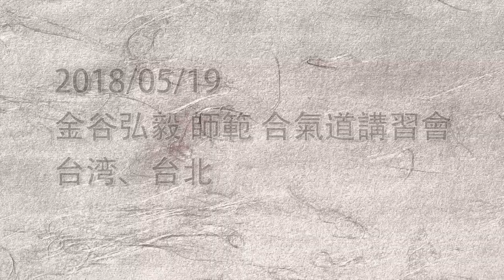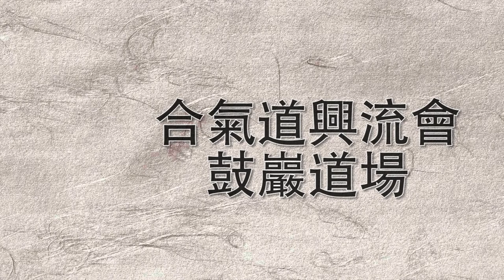(合して同ぜる )金谷弘毅 2018年春 台湾 合氣道 友好稽古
2018/05/19 金谷弘毅 師範 合氣道講習會 (台湾、台北)
(字幕待補)